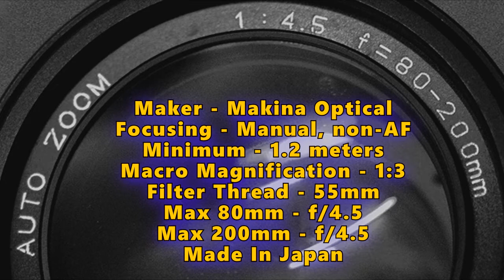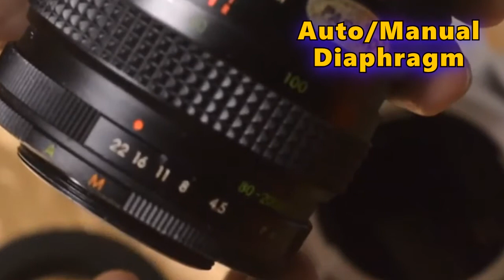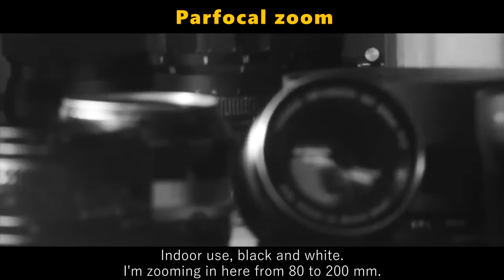Image 80-200mm f/4.5 Auto Macro+Zoom (Makinon)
Image/Makinon
80-200mm f/4.5
Auto Macro+Zoom

Maker - Makina Optical
Year - Late 1970s - Early 1980s
Focusing - Manual, non-AF
Minimum - 1.2 meters (Normal)
Macro Magnification - 1:3
Filter Thread - 55mm
Aperture Range: f/4.5 - f/22
Max 80mm - f/4.5
Max 200mm - f/4.5
Iris Blades - 6
Optical Formula - ?
Multicoated elements
Built-in retractable lens hood

CORRECTION: AT 2:36, I MEANT TO SAY THE LENS IS 'VARIFOCAL', YOU NEED TO RE-ADJUST FOCUS AFTER ZOOMING.